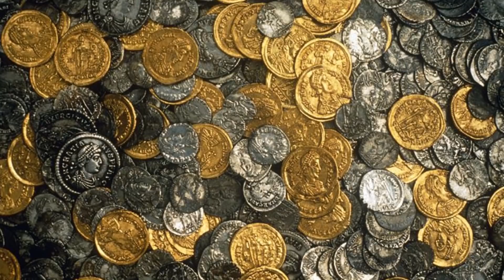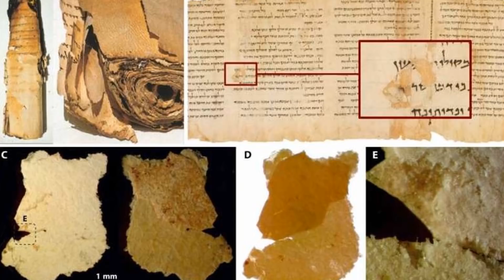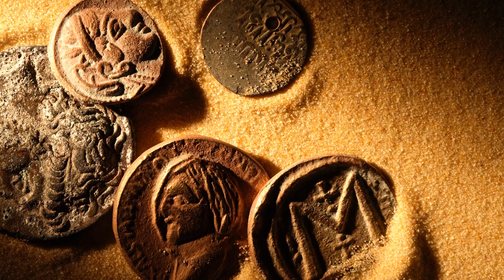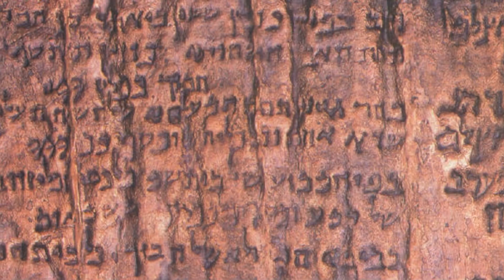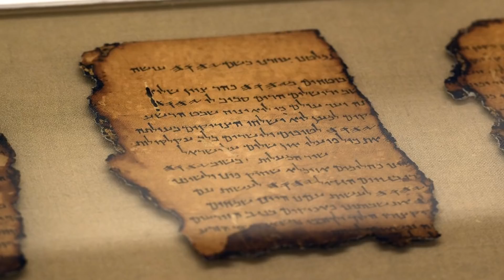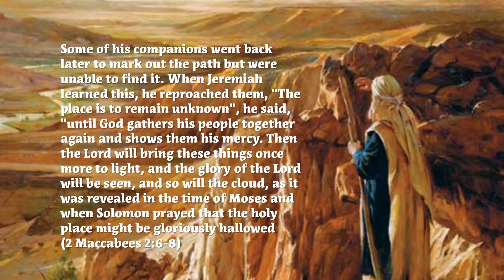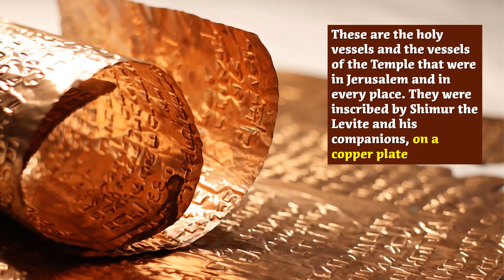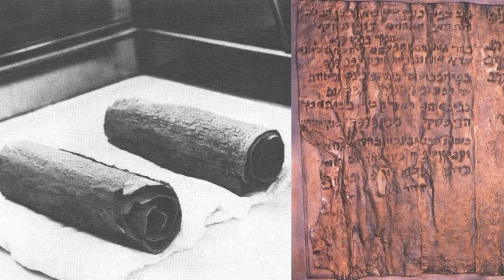Solomon's Temple Treasures - Has Jeremiah's Hiding Place Been LOCATED?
The Prophet Jeremiah hid Solomon's Temple Treasures in cave to protect them from the Babylonians. This lost treasure of King Solomon has never been recovered, but their location was written on a copper scroll. In this cave Jeremiah hid the Ark of the Covenant and other temple vessels. And now the location probably has been found! What will be the impact when these treasures, which are Israel's "Title Deed" to the Temple Mount are dug up?